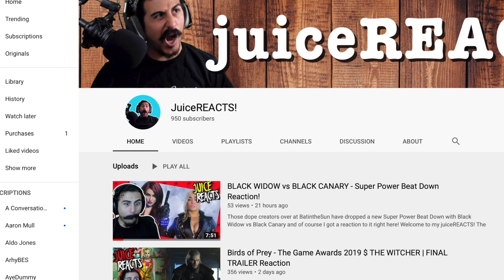Reacting To Found Footage Horror Film Trailers!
Do you like horror films that are bad? good? somewhere in between? Well in todays videos we are reacting to a bunch of indie found footage horror films from the channel Found Footage Critic. Enjoy!

Welcome to my juiceREACTS! The channel where, you know...I react to stuff.

DOWNLOAD MY PODCAST!
Batman News Weekly!